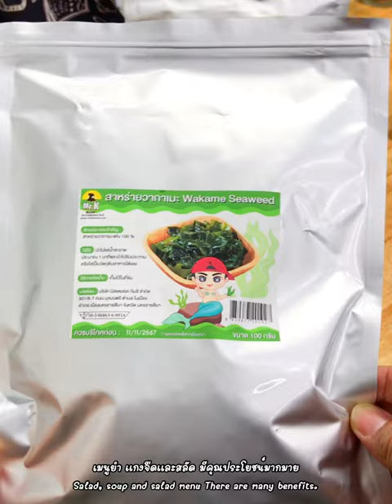แจกสูตร”สาหร่ายวากาเมะผัดไข่”อร่อยมากๆ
📍พิกัด”สาหร่ายวากาเมะ”ที่ครัวสนามใช้ทำนะคับอร่อยมากๆ👇👇👇